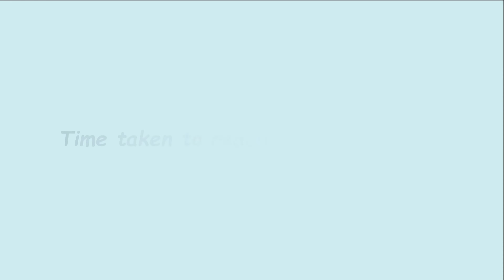FORZA HORIZON 4 | TESTING LIMITS | MINI COOPER S (1965) | 4-SPEED TRANSMISSION | FWD | 75 BHP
Welcome to BZ Motorsports Gaming Channel :)

In this video, different abilities of Mini Cooper are tested. Following tests are performed in this video:-

1. Jump Test
2. Quarter Mile Test
3. Half Mile Test
4. Top Speed Test
5. Off-road (Top Speed Test)
6. Time taken to reach each hundred
7. Reverse Top Speed Test
8. Sound Test
9. Time taken to reach top speed in one gear

→  Share if possible :p

→  Would love to see your suggestions and Comments :)